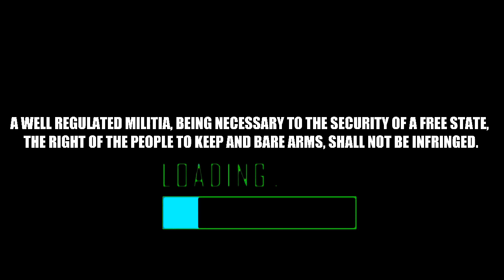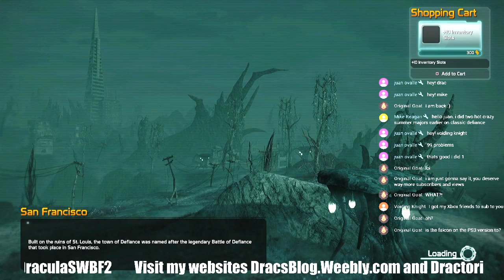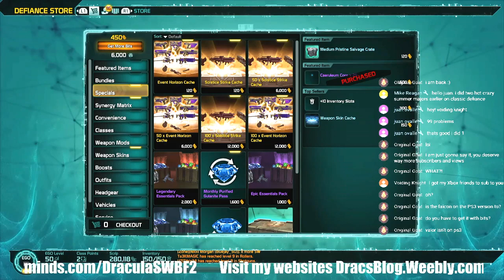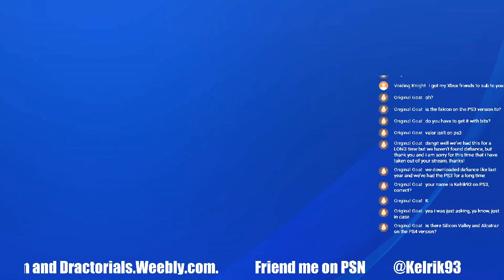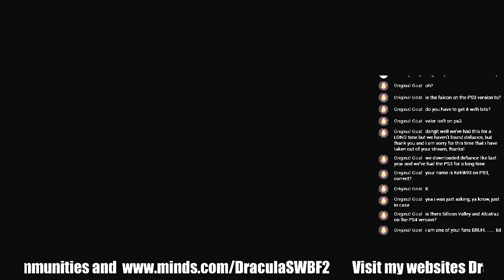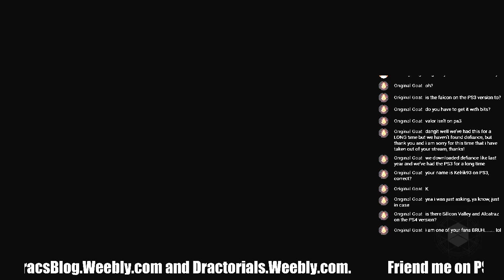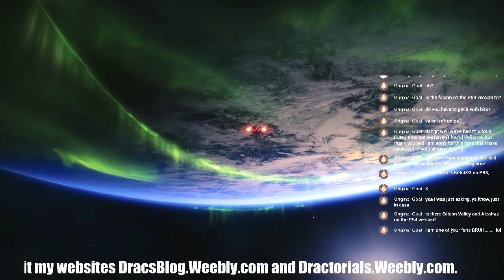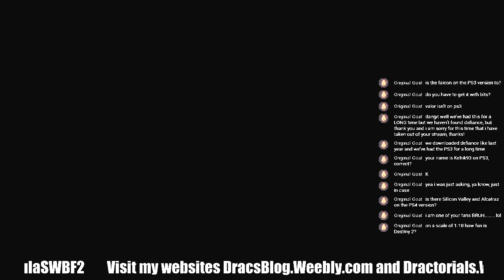Defiance 2050 Armistice with Drac Solo- Livestream - 1192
Defiance 2050 Armistice

The Armistice has begun. Join us as we take a second crack at some old holiday events.

Defiance PS3